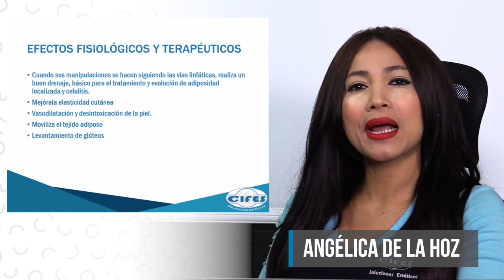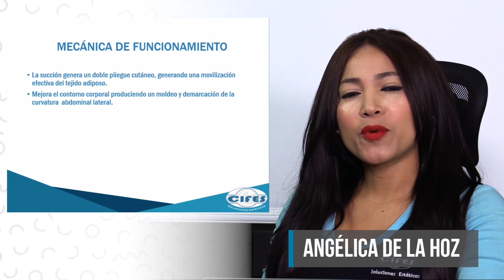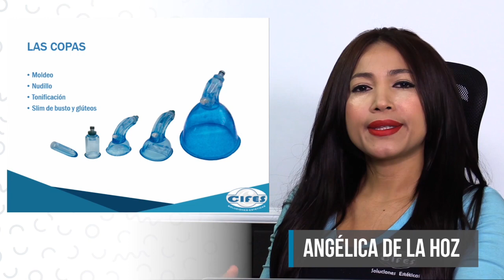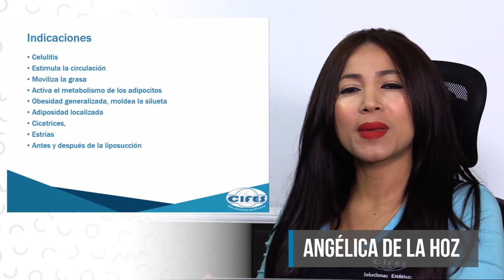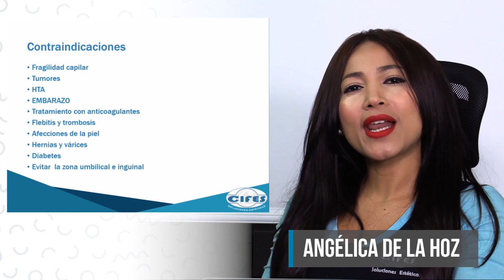vacuum corporal Curso de aparatologia estetica: Vacumterapia en gluteos casera y profesional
Escríbeme al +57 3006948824 para más información.

Curso de equipos de estética.  Protocolos con radiofrecuencia, vacumterapia, gimnasia pasiva.

Aprende a manejar aparatología estética corporal para tratamientos de reducción y celulitis
La salud y la belleza forman parte de un mercado muy competitivo, la estética. Los esteticistas y cosmiatras en formación, requieren aprender todas las habilidades posibles para su éxito profesional.

Ahora mismo, la tecnología ha sido puesta a la orden para mejorar la apariencia de la piel de las personas sin tener que tocar el bisturí. Es lo que se conoce como aparatología estética.

Angélica de La Hoz, Esteticista, Cosmiatra y Docente con más de 10 años de experiencia en el área educativa estética, te enseñará en este curso la evolución de la aparatología y su importancia en la estética.

Aprenderás a usar distintas técnicas, como la Vacumterapia, las Corrientes Exitomotrices, Ultracavitación, Ultrasonido, Lipolisis láser y Radiofrecuencia.

La especialista te enseñará a practicar Vacumterapia en las distintas áreas o posturas Decúbito.

Podrás poner en práctica en tu paciente modelo cada uno de los procedimientos realizados por la profesora con el equipo de vacumterapia.

También aprenderás la práctica de Corrientes Excitomotrices en las posiciones de Decúbito.

Luego, en una práctica, podrás uimplementar el equipo de corriente rusa y realizar el procedimiento en tu modelo explicando la colocación de cada electrodo.

Con la guía de Angélica de La Hoz aprenderás la teoría y al práctica de la Ultracavitación y el Ultrasonido. Conocerás los tipos de ondas y los tiempos de aplicación.

Finalmente aprenderás las prácticas de Lipolisis láser y Radiofrecuencia con el uso de aparatología correspondiente.

En una práctica final utilizarás el equipo de lipolisis láser según el tejido adiposo de cada paciente y aplicarás el tratamiento mediante el equipo de lipolisis láser.

Ahora mismo, estas técnicas y apartología son muy implementados en un mercado tan competitivo como el de la estética.

Tener los conocimientos necesarios en tecnologías asociadas a la estética corporal te dará una ventaja competitiva y te ayudará a generar mejores ingresos en esta profesión.

Este curso está conformado por los siguientes módulos de estudio:

M1. Uso de Vacumterapia y Corrientes Excitomotrices

 Bienvenida

 Introducción y Beneficios

 Teoría de Vacumterapia

 Práctica de Vacumterapia en Decúbito Supino Miembros Superiores

 Práctica de Vacumterapia en Decúbito Lateral Miembros Superiores

 Práctica de Vacumterapia en Decúbito Lateral Miembros Inferiores

 Práctica de Vacumterapia en Decúbito Prono Miembros Inferiores

 Evidencia Práctica No. 10 Práctica de Vacumterapía en decubito

 Teoría de Corrientes Excitomotrices

 Práctica de Corrientes Excitomotrices en Decúbito Supino

 Práctica de Corrientes Excitomotrices en Decúbito Prono

 Evidencia Práctica No. 11 Práctica de Corrientes Excitomotrices en Decúbito Supino

 Teoría de Ultracavitación

M2. Diferencias entre Ultrasonido y Ultracavitación

 Teoría del Ultrasonido

 Práctica del Ultrasonido

 Práctica de Ultracavitación

 Evidencia Práctica No. 12 Práctica de Ultracavitación

M3. Equipos de Especializados de Reducción

 Teoría de Lipolisis Láser

 Práctica de Lipolisis Láser

 Teoría de Radiofrecuencia

 Práctica de Radiofrecuencia

 Evidencia Práctica No. 13 Práctica de Lipolisis Laser